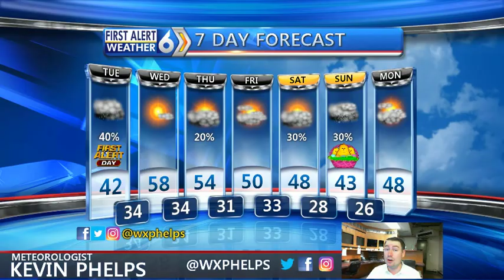First Alert Forecast